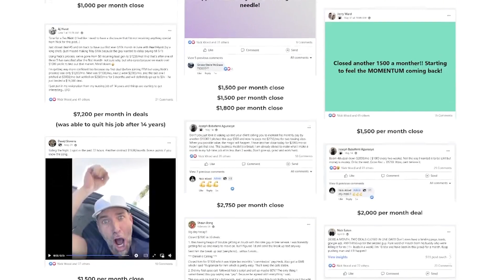How long will it take to get your first deal? (rank and rent)